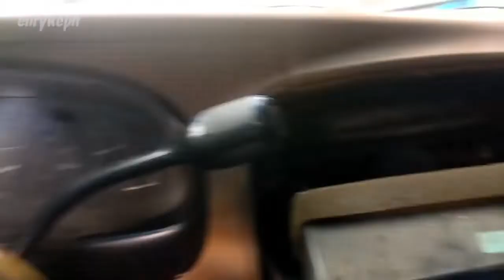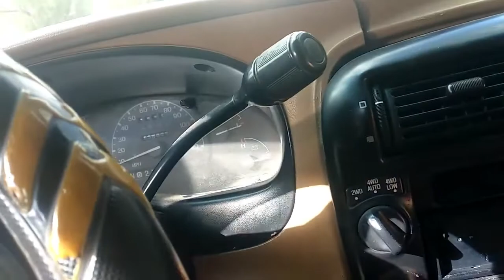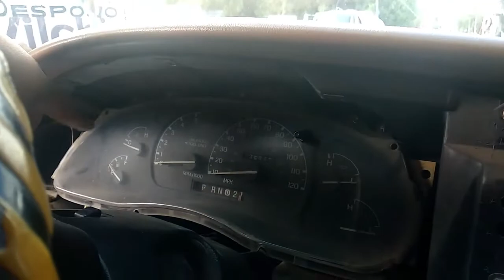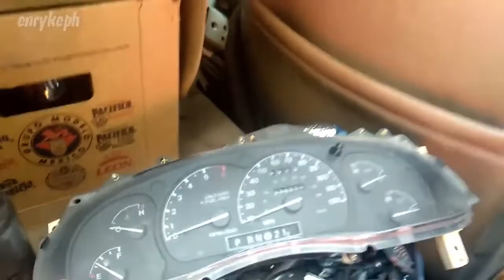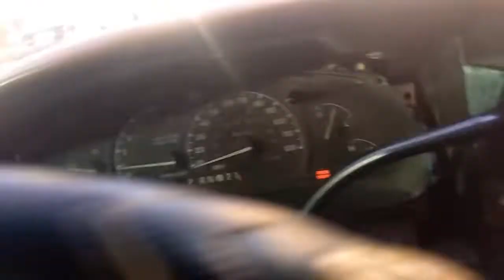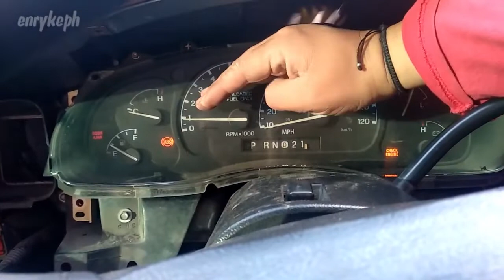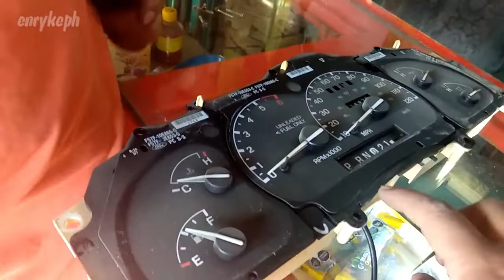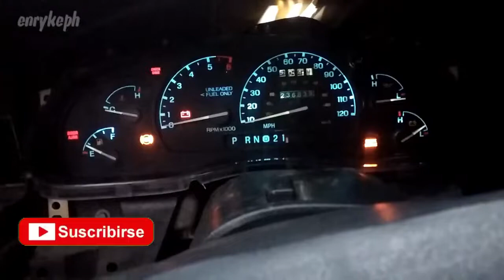EL TABLERO DE TU AUTO NECESITA ESTO⚠️☢️🚗 !! FACIL , RAPIDO Y BARATO 💲💲🤑🤑 GRAN CAMBIO !!!!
Aqui les dejo este video donde hicimos el cambio de luz led del tablero y se vio un gran cambio , este video lo vuelvo a subir ya que tenia problemas con derechos , ESPERO LES GUSTE , PERO SOBRE TODO LES AYUDE  aquellos que no lo han visto .